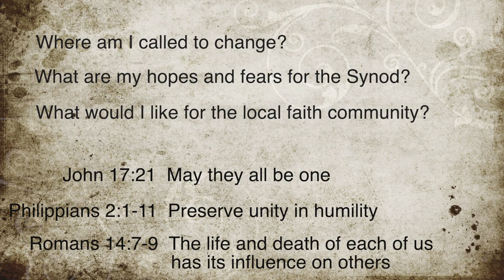Synod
Mike Drennan SJ considers the theme of 'synod' and distinguishes between the event and the process. He reminds the outcomes that matter are those which are evidenced in a humbler more respectful church.